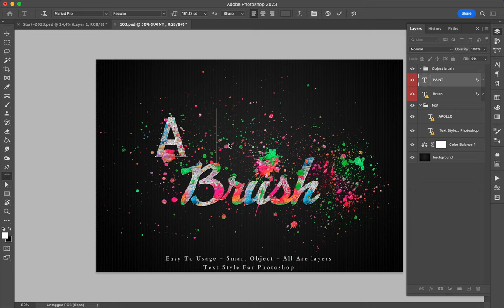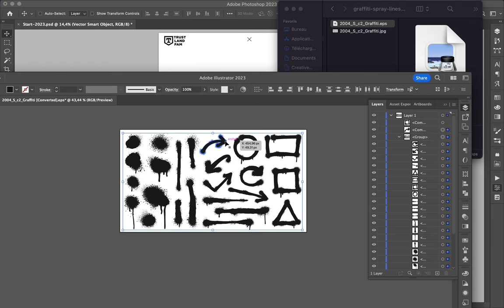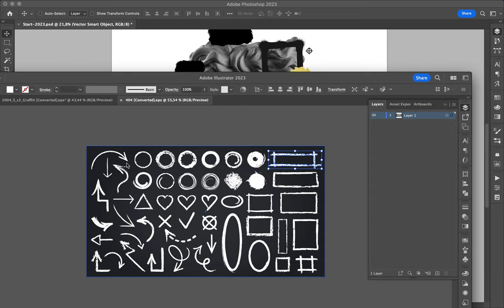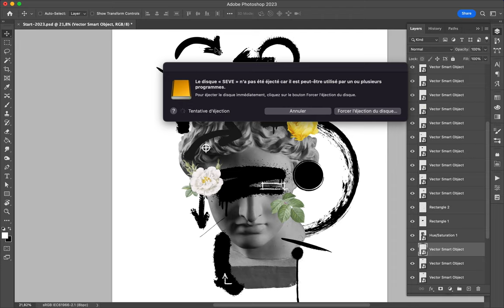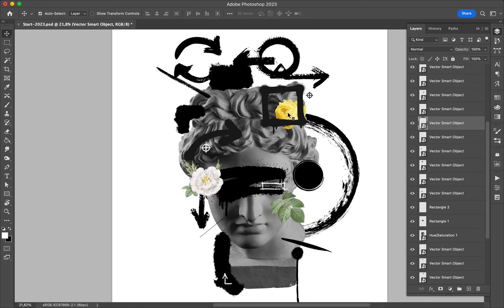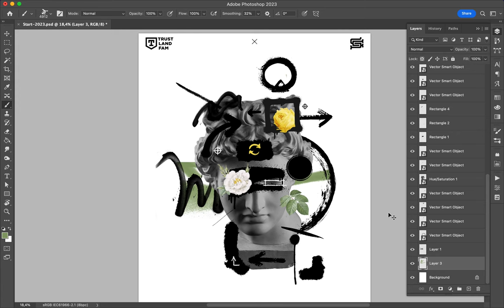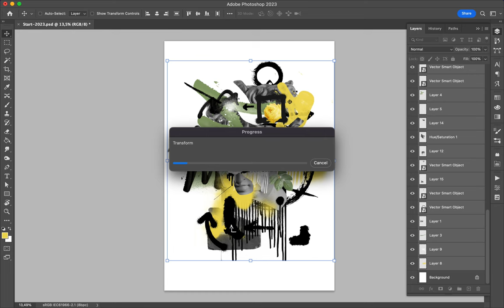Poster Speed Art 1632 Flower Flow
It is a grunge collage.